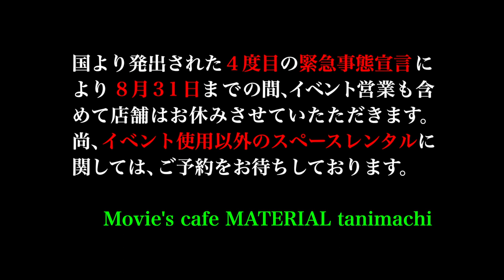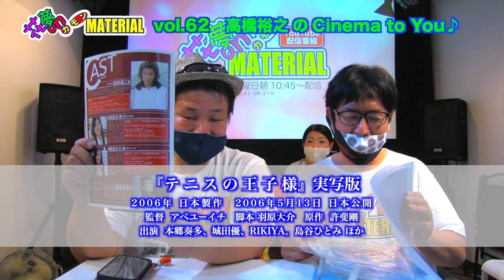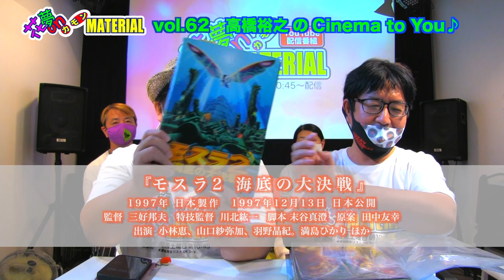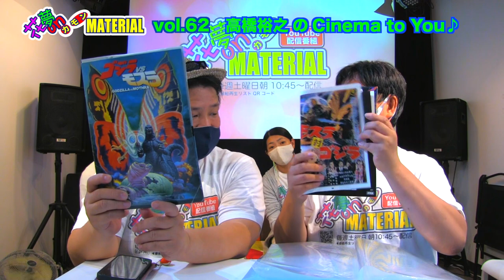ガールズ・アクションの決定版！『ベイビーわるきゅ〜れ』主演女優・髙石あかりさんインタビュー 花夢on MATERIAL Vol.62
8月7日（土）朝配信分★

この夏公開のガールズ・ガン・アクションの決定版
映画『ベイビーわるきゅ〜れ』でダブル主演務めた髙石あかりさんに
KAMUIの日浦監督がインタビュー❣️

女子高生殺し屋のちさととまひろは
高校を卒業して「会社」から自立のために二人暮らしを命じられる。
慣れないバイト生活に2人の関係までギクシャクし始めていた頃
殺し屋家業のイザコザが2人を追い詰めていく。

ガン・アクションをメインで担当したちひろ役の髙石あかりさんが
今作で何に一番苦労したのか？
大変だったこと、現場での裏話などを披露してくれました。

主演の髙石さんがエイベックス所属なので「エイベックス」に関係した映画を…
ということで、映画『テニスの王子様』実写版となぜか『モスラ２』をご紹介⁉️
さて、何故この２作品が紹介されたのかは番組でご確認を❣️
旧作ですのでレンタル・サブスクなどで是非、ご覧下さい。

8/20（金）〜　大阪 シネリーブル梅田、なんばパークスシネマ
　　　　　　　 兵庫 神戸国際松竹
8/27（金）〜　京都 京都みなみ会館